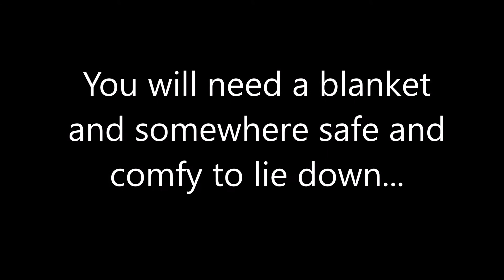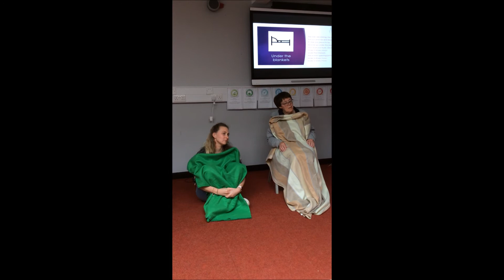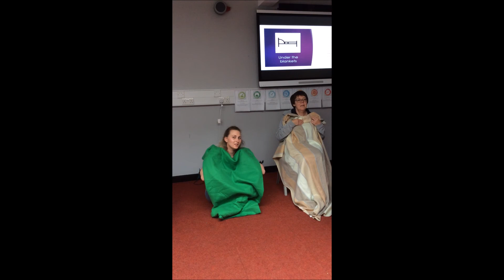Under the Blanket